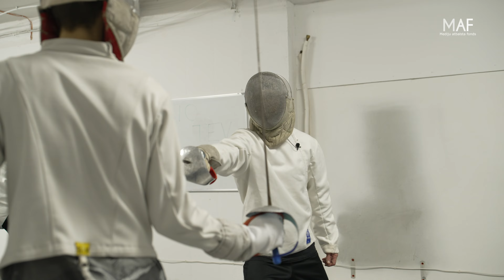UZ STARTA LĪNIJAS #14 | PAUKOŠANA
Raidījums "UZ STARTA LĪNIJAS" - ceļa karte Taviem panākumiem sportā kopā ar RADIO TEV un Kristapu Tālbergu.

"UZ STARTA LĪNIJAS" Kristaps kāps 24 reizes, izmēģinot 24 dažādu sporta veidu treniņus kopā ar jauniešiem un bērniem - topošajiem profesionāļiem, čempioniem un olimpisko spēļu dalībniekiem.

Paukošanas epizodē uzzini, kas pēc treniņa Kristapam sāpēs visvairāk un kādēļ katram sportistam nepieciešama elektrojaka.

Paldies par dalību raidījumā:
Rīgas Zobenu Paukošanas klubam un trenerim Igoram Buzo

Projektu "UZ STARTA LĪNIJAS" finansē Mediju atbalsta fonds no Latvijas valsts budžeta līdzekļiem. Par projekta "UZ STARTA LĪNIJAS" saturu atbild SIA "RADIO SKONTO LV".